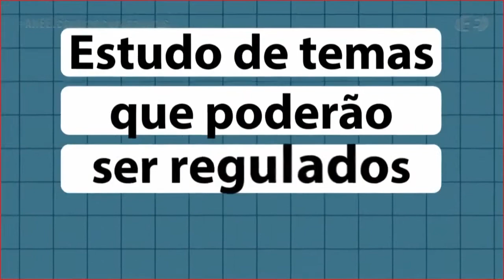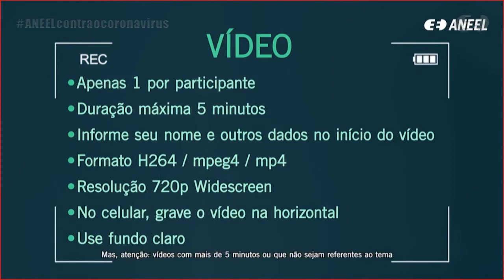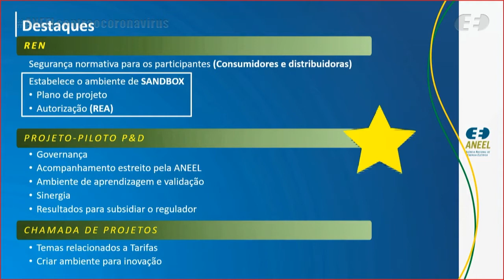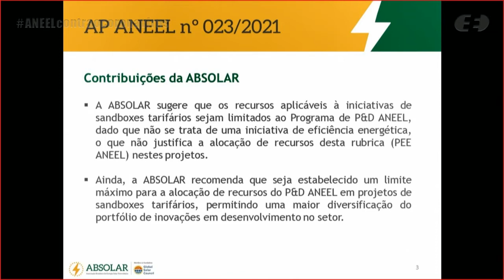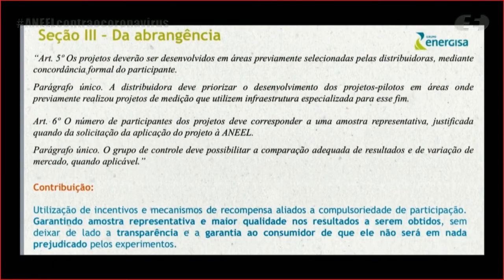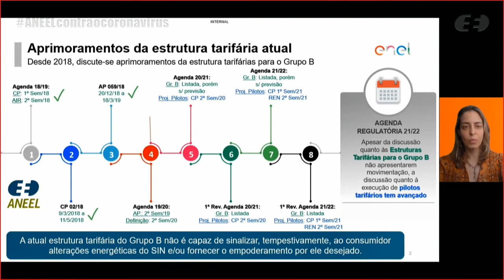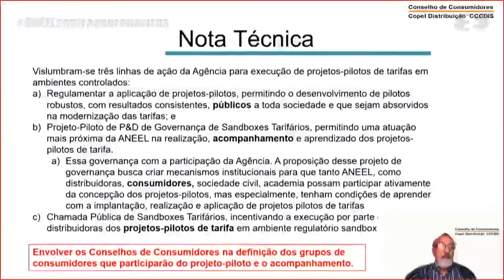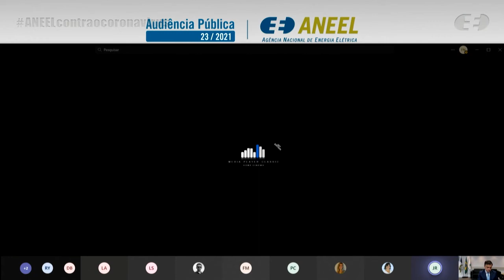Audiência Pública 023/2021 - Sandboxes Tarifários – 06/10/2021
Audiência Pública 023/2021 - Consolidação das Normas de Comercialização – 09/09/2021

Audiência Pública realizada pela ANEEL em 06/10/2021, em formato online a partir da sede da Agência em Brasília/DF. Presidida pelo diretor Sandoval Feitosa, a audiência recebeu manifestações orais referentes à minuta de Resolução Normativa e à proposta de Projeto de Governança para aplicação de Projetos-Pilotos de Tarifas (Sandboxes Tarifários).
Mais informações estão disponíveis na página da Audiência Pública nº 023/2021, no portal da ANEEL

Andamento dos trabalhos:

00:00:00 Vídeo sobre a participação social e os meios oferecidos pela ANEEL

00:01:13 Abertura da Reunião Virtual

00:02:07 Execução do Hino Nacional Brasileiro

00:05:56 Apresentação da Mesa Diretora da Reunião Presencial e pronunciamento de Sandoval Feitosa, diretor da ANEEL e presidente da Audiência Pública

00:08:49 Vídeo institucional sobre como participar das audiências públicas da ANEEL

00:11:30 Apresentação da servidora Flávia Lis Pederneiras, da Superintendência de Gestão Tarifária (SGT/ANEEL)

00:28:01 Pontuações do presidente da mesa

00:29:27 Manifestações orais